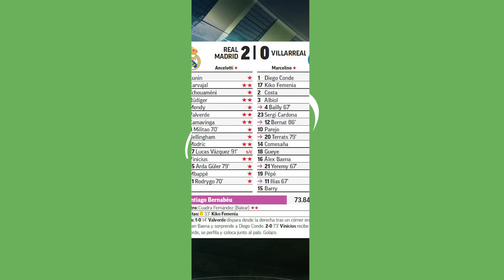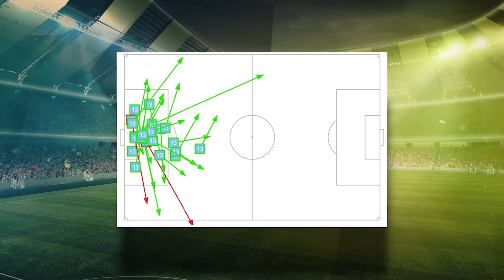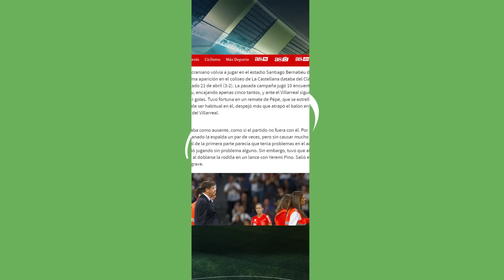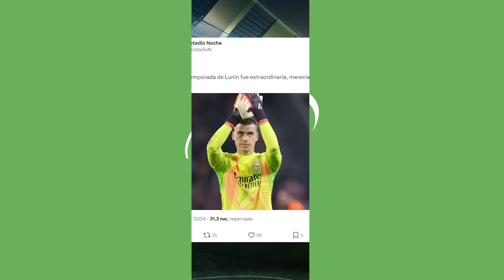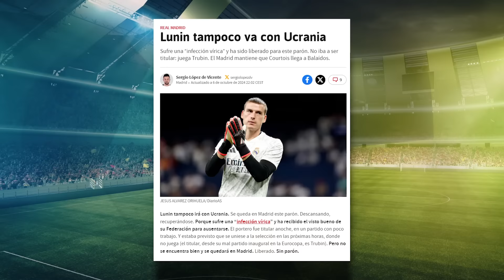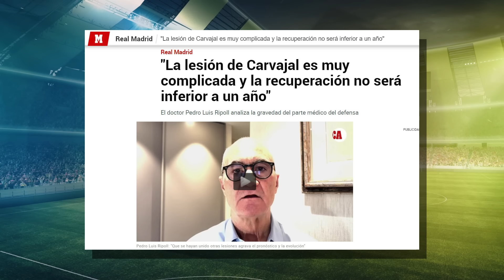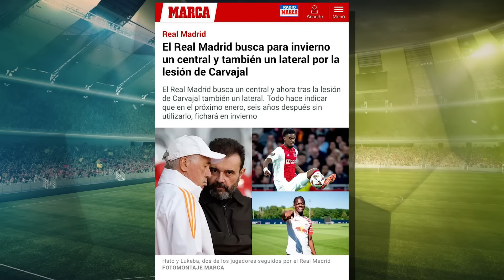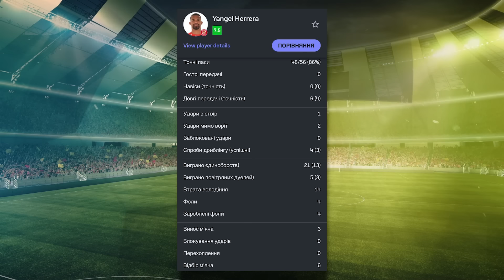ТВЕРЕЗИЙ! ЛУНІН розколює іспанські ЗМІ.Жахлива травма КАРВАХАЛЯ. Хто тягне ЖИРОНУ замість ЦИГАНКОВА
Андрій Лунін вдруге поспіль з’явився у старті Реала. Після сенсаційної поразки від Лілля (0:1) в рамках групового етапу Ліги Чемпіонів український голкіпер вийшов із перших хвилин проти Вільярреала (2:0) в рамках Ла Ліги. Попри жахливу гру у захисті та в опорній зоні, роботи в українського стража воріт було небагато: лише один сейв протягом усього поєдинку. Але в іспанській пресі все одно знайшлося місце для критики українця, навіть при тому, що Лунін видав кліншит.

По справжньому сяяв у 9-му раунді Ла Ліги інший воротар - Паоло Гассаніга. Аргентинцю вдалося відбити відразу три пенальті (одного разу перебивали 11-метровий) у матчі Жирони проти Атлетік Більбао (2:1). Каталонці без травмованого Віктора Циганкова у складі здобули першу перемогу більш як за місяць. А приніс 3 очки також удар із пенальті. Крістін Стуані пробив Паділью уже у доданий час. Уругвайський ветеран, до слова,  побив рекорд Хуліо Салінаса по забитих голах в Ла Лізі після виходу на заміну. Досягнення трималося більше 20 років.

ʼ#футбол24